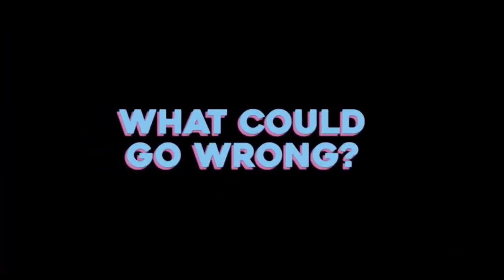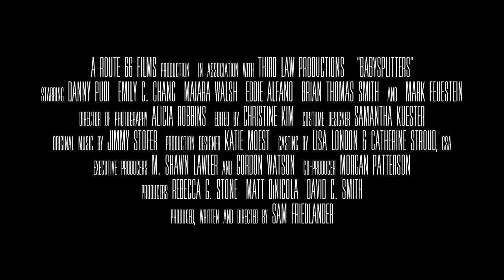BabysPlitters [Trailer 2020]